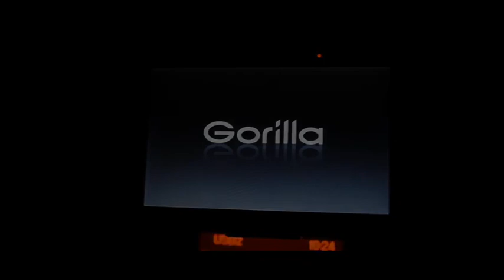Mercedes-Benz smart BRABUS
スマート　フォーフォー　ブラバス

A cool Mercedes-Benz lurking in a Japanese parking lot at night